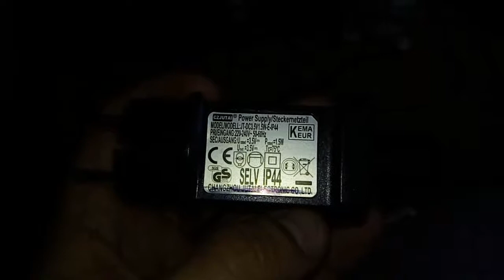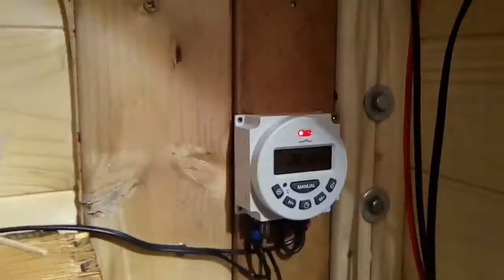Weihnachtsbeleuchtung ohne Stromversorger Step Down Module OSKJ converter DC Buck im test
Auch die Komponente für die Inselanlage habe ich natürlich aus China gekauft für nicht mal ein Euro das Stück. Das Step Down Modul um unabhängig vom Stromversorger Die LED Lichterkette auf der Terrasse mittels Solar Kraftwerk zu speisen, um nicht die gesamten 12 Volt auf den Stromkreis der LED zu legen wird also der Chip davor gelötet, mittels Poti kann dann der Ausgangsstrom eingestellt werden. ( Das klappt aber nur mindergut )...

Im Video wird noch einiges dazu erklärt, wenn es fragen gibt, bitte gerne ein Kommentar da lassen...

Den Link lasse ich mal weg, da der Artikel auch schon überholt ist. Die nächste Generation hat die Lötstellen nicht so verwirrend sitzen...

Lass mir doch bitte ein ABO da, für Dich kostenlos aber für mich unendlich wertvoll... Danke...